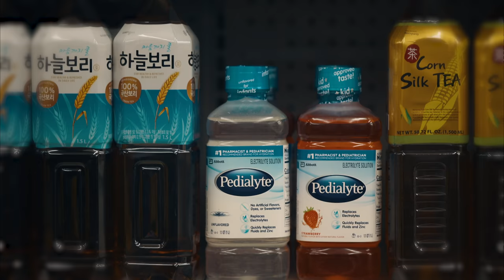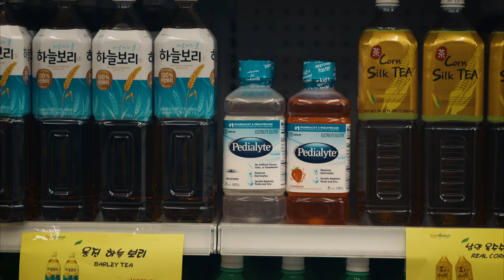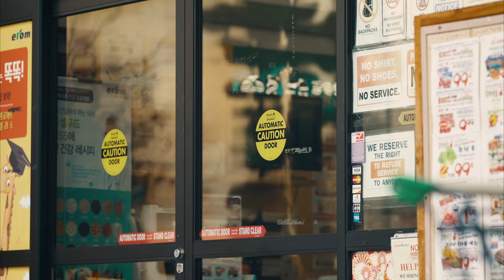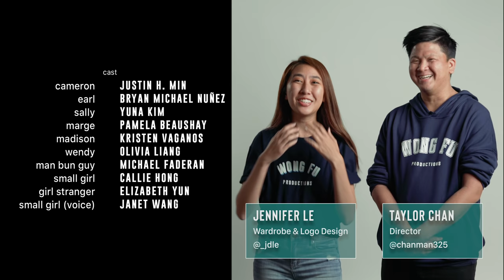The Girl at the Store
You can watch the full series NOW!

Elizabeth Yun
Janet Wang

1st Assistant Director Benson Quach
2ndAssistant Director Justin Lieu
1st Assistant Camera Alan Chung
2nd Assistant Camera Deanne Cortes
Gaffer Joey Lieu
Key Grip Andrew Yi
Best Boys Rommel Andaya

Production Sound
Marcos Castro
Justin Lieu

Production Designer Sophia J. Chang
Hair & Make-up Artist Andrea Loc

BTS Videographers Chris Lam & Justin Lieu
Key Production Assistant Celeste Huang
Production Assistants
Austin Zachary Quon
Patrick Panganiban
Michelle Hsieh

Edited by Taylor Chan
Assistant Editor Michelle Hsieh
Logo Design Jennifer Le
Colorist Christopher Yang

Location Coordinator
Moses Hwang

Special Thanks
Kirstin Kim
Zion Market